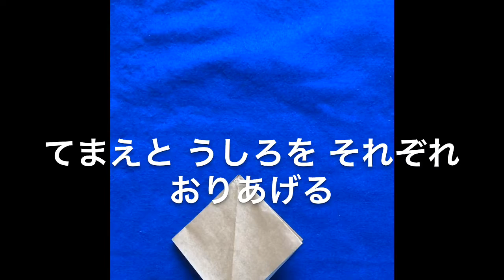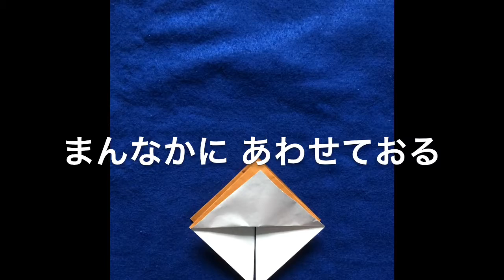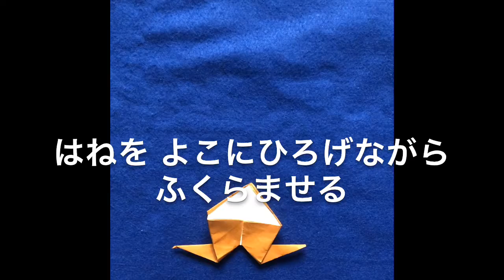おりがみ ふくらすずめ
こんにちは ぽぽんこです。
今日は ふくらすずめ を作りました。